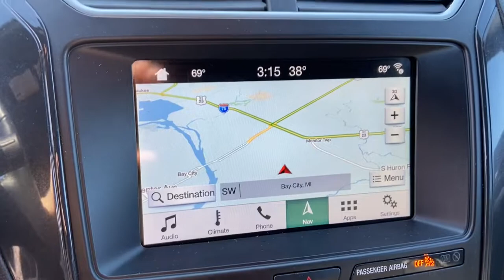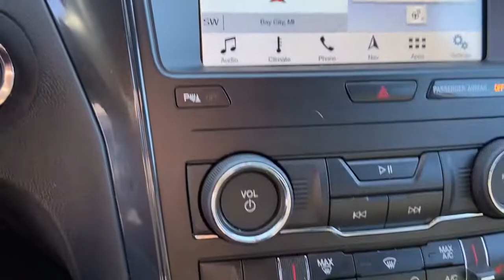2019 Ford Explorer Bay City, Pinconning, Saginaw, Midland, Freeland, MI T22046A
White Platinum Used 2019 Ford Explorer available in Bay City, Michigan at Hagen Ford. Servicing the Pinconning, Saginaw, Midland, Freeland, MI area.

Hagen Ford
3980 N Euclid Ave

* 2019 FORD EXPLORER XLT **4WD**Back-Up Camera**Navigation/GPS**Front Heated Seating**WarrantybrbrThis vehicle also includes USB Port, Automatic Temperature Control, Power Lift Gate, Rear Heat and Air, Push Start, Heated Steering Wheel, Satellite Radio, Radio Wheel Control, Auto Garage Opener/Universal Home Remote, and Driver-Power, Third Row Seating